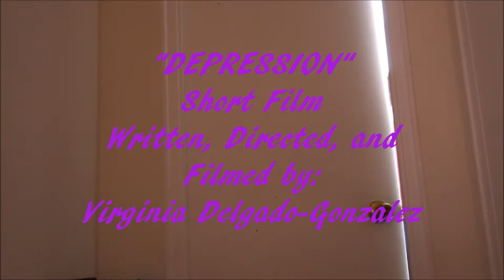"Depression" A Short Film By Virginia Delgado Gonzalez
I thought, what better way to show what depression can look like versus how it really is on the inside than to show how it is for me on a regular day.
This is in no way a representation of everyone with depression, this is just my view point on how I feel on a "good" day.
I encourage all of you to educate yourselves further on depression as it can effect many aspects of someones life, such as increased seizures for someone with Epilepsy, in my case.